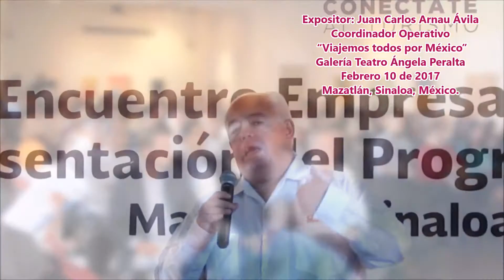Taller Viajemos Todos por México TAP Mazatlán 2017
Los Expositores Juan Carlos Arnau y José Antonio Dosal, del programa “Conéctate al Turismo”, explicaron la estrategia de este ambicioso programa que trae como meta fundamental que la mayoría de los mexicanos viajemos, convirtiendo al Turismo Tradicional, en Turismo Social. José Antonio Dosal al ser entrevistado por Mazatlaninteractivo nos ofreció los siguientes comentarios: “Este programa solo tiene 6 meses, pero nuestra intención de estar aquí en Mazatlán es que el Secretario Enrique de la Madrid sume al mismo a todas las empresas de Sinaloa conectadas con el Turismo y que la genta las haga suyas para fortalecer oportunidades del Sector Turístico, pues queremos que haya una fluctuación de turismo nacional, en este sentido el gobierno cada día toma un papel más protagónico, mismo que afianza con el apoyo de instituciones de crédito, es decir, brinda un apoyo crediticio para los viajeros de México.